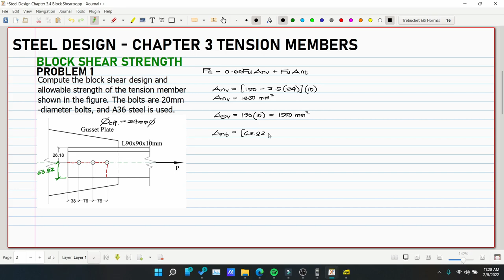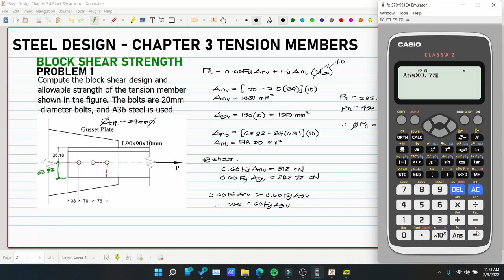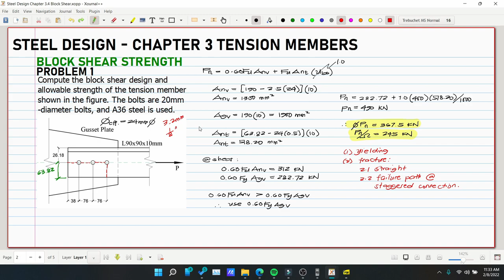Steel Design Chapter 3 Block Shear Strength Problem 1 (PH)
Steel Design Chapter 3 Tension Members
3.1
3.2
3.3
3.4
3.5
3.6
3.7
3.8

2. Music:
3. Reference for the discussion: Steel Design, 5th Edition, by William T. Segui
4. Images: Steel Design, 5th Edition, by William T. Segui

God bless! :)